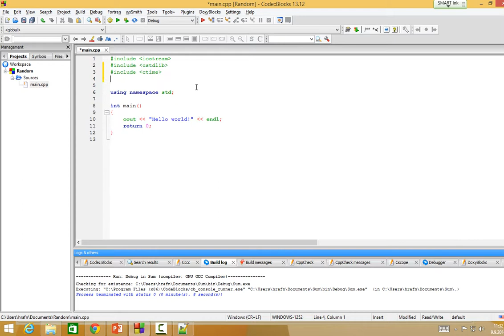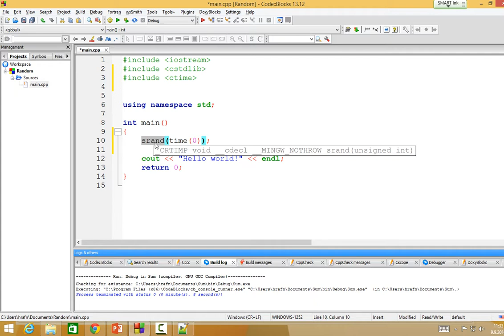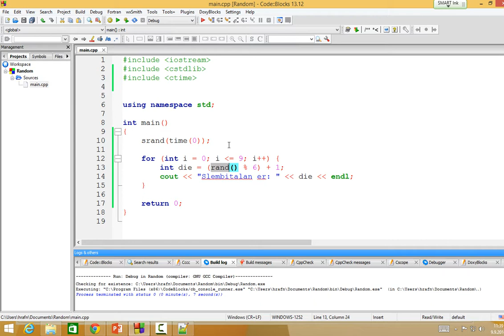Forritun 2014: Slembitölur (salur)